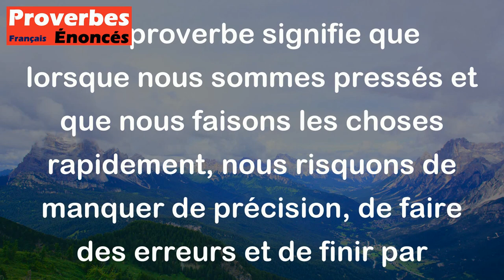De la hâte il ne reste que la fatigue. - Proverbe Vénézuélien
Ce proverbe signifie que lorsque nous sommes pressés et que nous faisons les choses rapidement, nous risquons de manquer de précision, de faire des erreurs et de finir par être épuisés. Il nous rappelle que prendre notre temps pour faire les choses peut être bénéfique à long terme. La hâte peut nous faire perdre notre énergie et nous empêcher de réaliser nos tâches correctement.